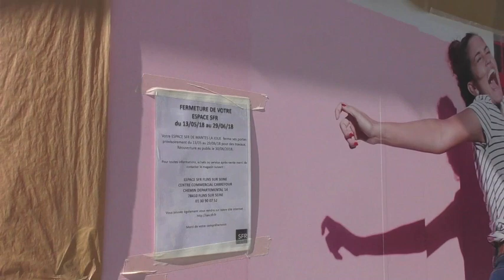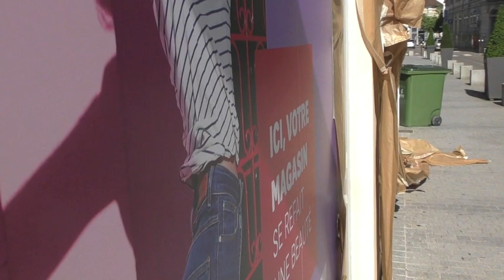SFR FERME POUR TRAVAUX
IL MERITE DE DISPARAITRE

TROP DE CHOMEURS